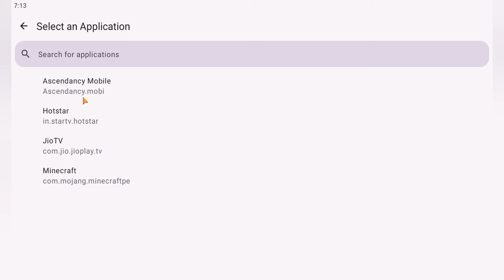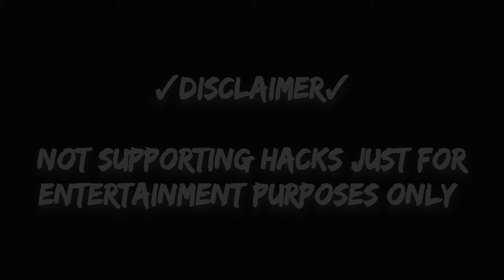Ascendancy Mobile Best 32 and 64 bit anti kick Minecraft Client Better Than All ✨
[IM NOT PROMOTING ANY HACKS OR ANYTHING IT IS JUST FOR ENTERTAINMENT]

 • • • F R I E N D • • •

MinecraftHardcore
MinecraftCommunity
MinecraftPe
MinecraftJava
MinecraftServer
MinecraftServers
MinecraftOffice
MinecraftJourney
MinecraftSurvival
MinecraftCreative
MinecraftHacking
MinecraftHack
MinecraftClient
MinecraftToolbox
MinecraftToolboxes
MinecraftHackVideos
MinecraftToolboxVideo

LifeboatSurvival
LifeboatSurvivalMode
LifeboatHack
LifeboatHacking
LifeboatSurvivalHack
LifeboatSurvivalHacking
LifeboatModeHack
LifeboatModeHacking
LifeboatClient
LifeboatModeClients
LifeboatSurvivalModeHack
LifeboatModeClient
LifeboatPvp
LifeboatHvh
LifeboatSurvivalModePvp
LifeboatSurvivalModeHvh